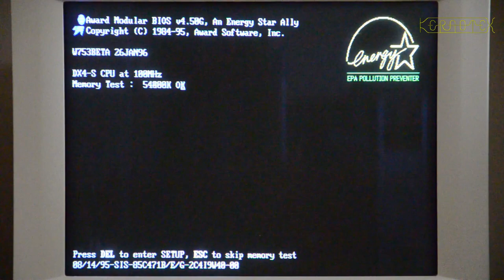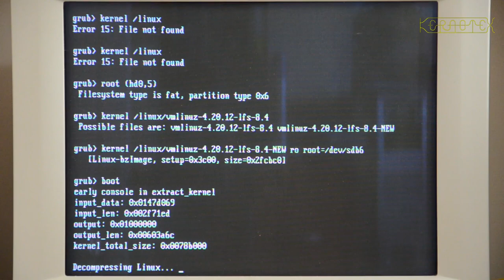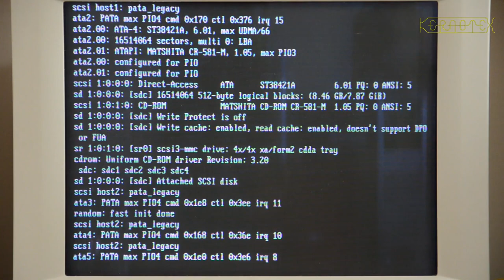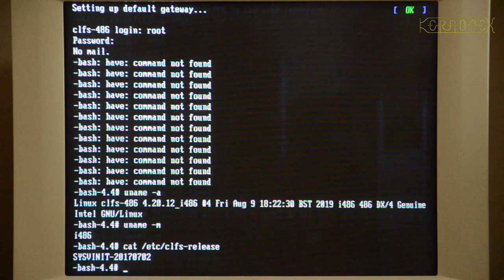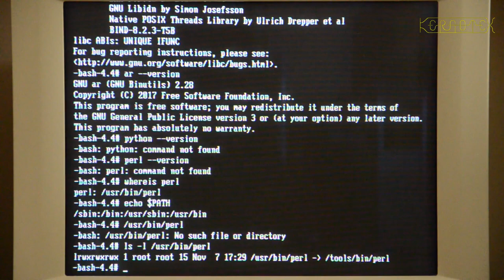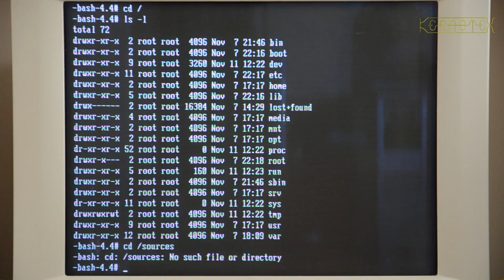How to build CLFS on Mint 19.2. Part 25 - Real i486 Booting CLFS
Part 25 - Real i486 Booting CLFS

Recording of CLFS booting on a real i486 PC. There are some errors which occur during the boot. This is hardly surprising as the CLFS used is not only out of date but also it's a development version rather than a stable release.

00:01:04 Had trouble accessing the boot partition of the CLFS system. This is probably due to a CHS/LBA/Large BIOS and hard disk configuration issue. As a workaround I used the kernel (version 4.20.12) from my 'Building LFS 8.4 on a i486' project.
00:02:16 Uevent_helper script has permissions problems.
00:02:57 Bash 'command not found' errors.
00:03:55 Python was not found - because Python is not part of CLFS!
00:04:00 Perl was not found. Even though it was installed, for some reason the perl binary didn't overwrite the symlink to /tools/bin/perl. This would be a showstopper if you seriously wanted to use the CLFS system. I expect a recompile of Perl would fix this.
00:04:30 Respawning warning - probably a configuration problem in /etc/inittab.
00:05:06 Tried cd /sources but of course to save space this directory wasn't transferred.